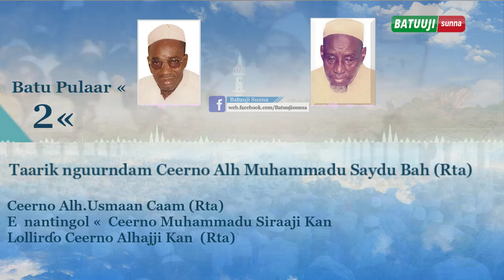2« Taarik nguurndam Ceerno Alh Muhammadu Saydu Bah (Rta)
Batuuji_Sunna » Ceerno Alh.Usmaan Caam (Rta) e nantingol Ceerno Muhammadu Siraaji Kan lollirɗo Ceerno Alhajji Kan (Rta)

2 Taarik nguurndam Ceerno Alh Muhammadu Saydu Bah (Rta)